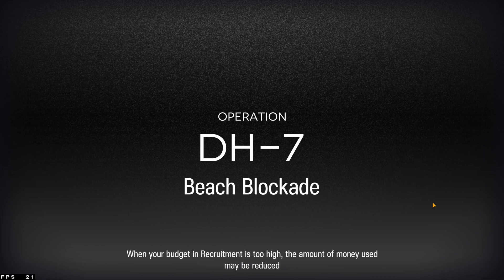Arknights DH 7 3 Operators feat Thorns speedrun 2 mins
Everyone is m3. I suggest giving Thorns E260 because there's a small chance the big brute manages to step on land just before the final erosion tick.